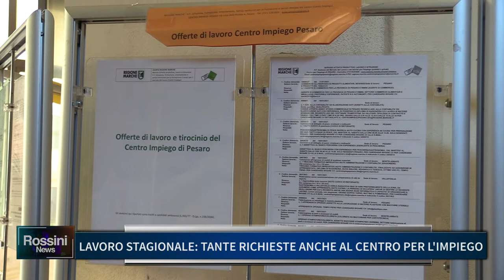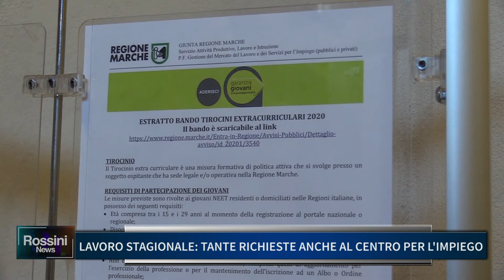LAVORO STAGIONALE, TANTE RICHIESTE ANCHE AL CENTRO PER L' IMPIEGO